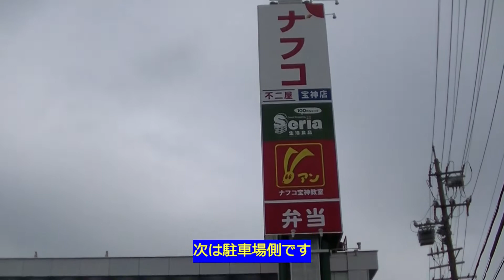「この地も昔は遊技場･･･」シリーズその9・セリア宝神店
少々久しぶり？となった「この地も昔は遊技場･･･」シリーズ、今回は名古屋市港区宝神四丁目の100円ショップ「セリア宝神店」です。こちらはかつては「松竹宝神店」というパチンコ店でした。

この店には（パチンコ店時代には）行ったことがなかったですが近くのスーパーマーケット「ナフコ宝神店」と合わせてどこか懐かしさを感じる場所でした。

なお系列店の「松竹当知店」は現在では「ナフコ不二家当知店」として生まれ変わってます。

系列店「松竹当知店」の動画はこちらです
「この地は昔は遊技場･･･」シリーズその2・ナフコ不二屋当知店

使用楽曲
「甘茶の音楽工房」より「夢の名残り」